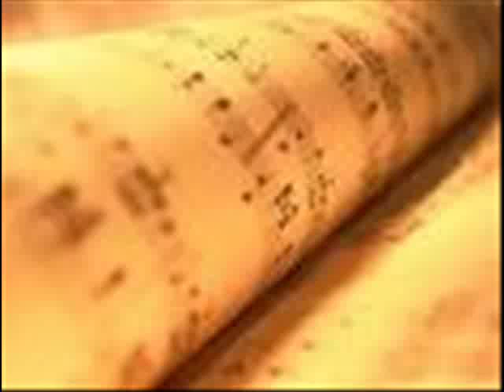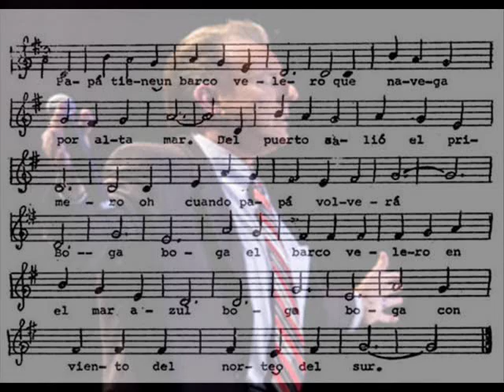"EL TORRENTE" CUARTETO DE MEME SOLIS